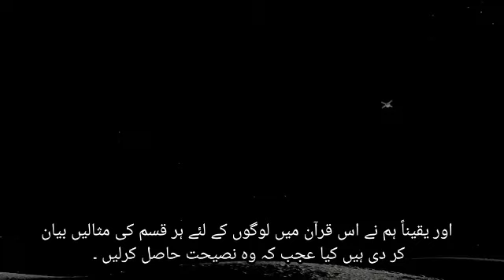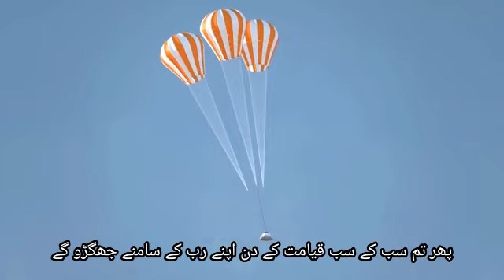Surah Al-Zumar (23~31)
Surah Al Zumar,

Sounds of Paradise,
Best voices of quran,
qari naif al faisal

Surah naziat, surah Abasa, surah namal,
Surah anbyia, surah al inam, surah al khujrat, surah baqra, surah al hashar,
Surah qaaf, surah al jummah,
Most Heart Touching Voice, quran hearing,
heart touching tilawat, aq videos,
تلاوت قرآن، قرآن مجید کی خوبصورت تلاوت، شریف مصطفی، سورہ زمر ، تلاوت قرآن اردو ترجمہ،
Beautiful voice of quran,
World best voices of quran,
World best qari,
World best tilawat,
Most Heart Touching tilawat,

قرآن سے بیماریوں کا علاج،
القران تلاوت اور ترجمہ،
قرآن اردو ترجمہ کے ساتھ،